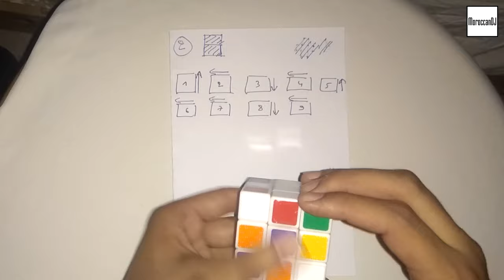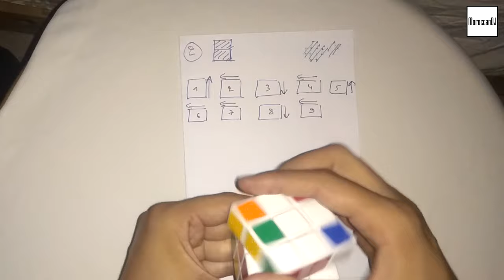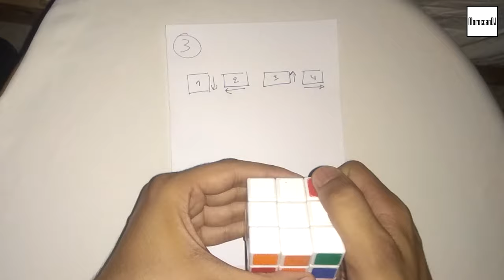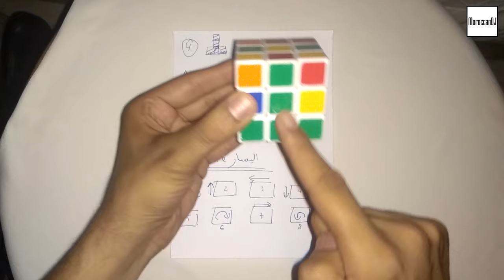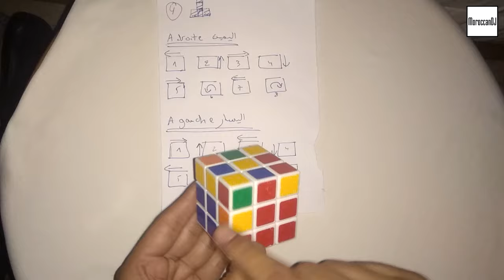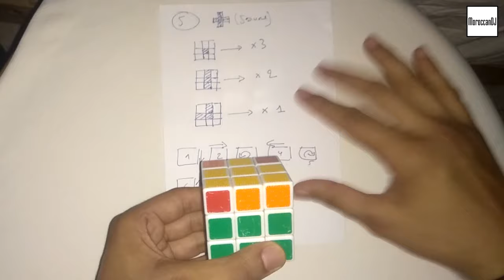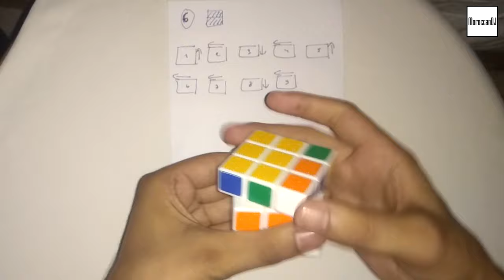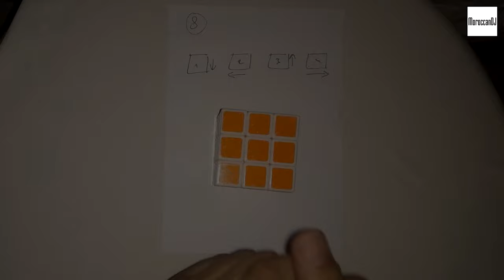حل مكعب روبيك // طريقة سهلة وشرح جيد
Rubik's Cube
مكعب روبيك